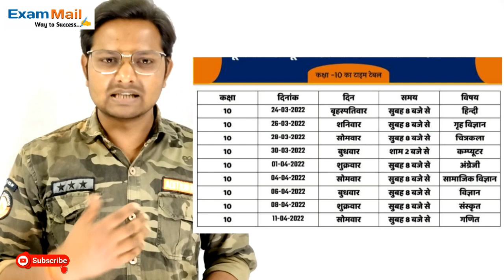UP BOARD EXAM 2022 TIME TABLE I जिसका मुझे था इन्तजार वो घडी आ गयी I